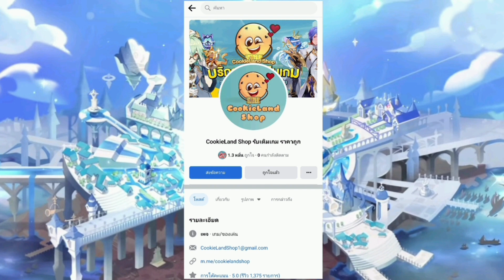Cookie Run Kingdom เนื้อเรื่อง องค์ 2 แสงแห่งเกียรติยศ ณ สาธารณรัฐแคร็ม วันที่2 ตอนที่ 3 พากย์ไทย